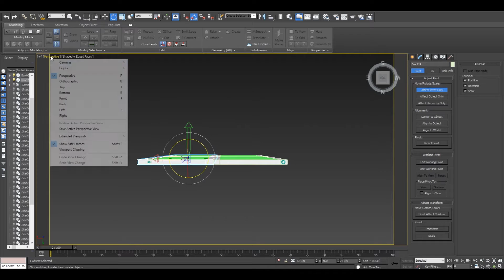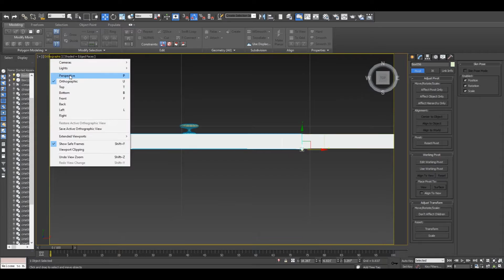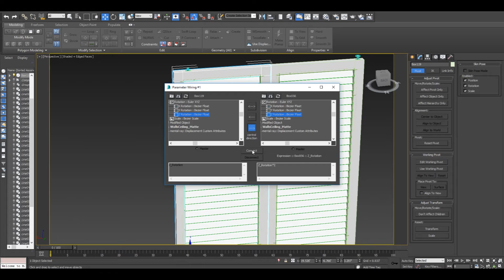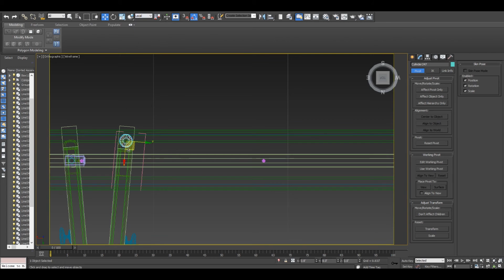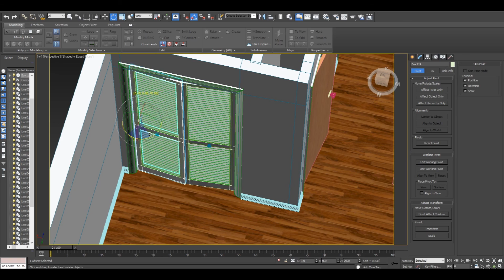Rigging a Bi-Folding Door using Wire Parameters - 3DS Max Tutorial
Very simple method of rigging a Bi-Folding Door using Wire Parameters.